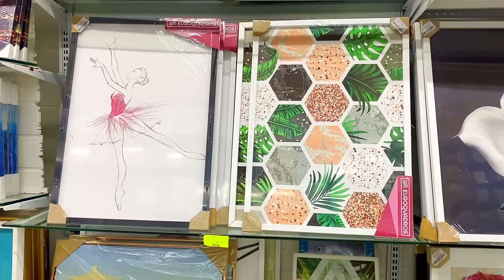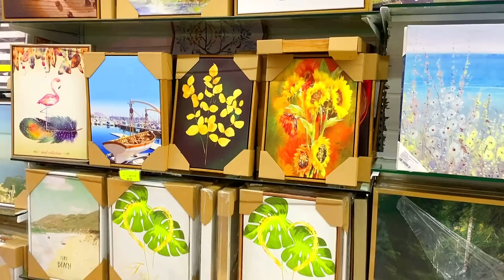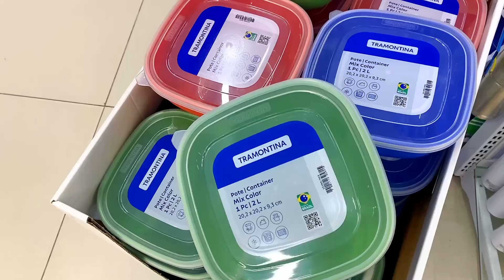ATACADO DOS PRESENTES! UTILIDADES DOMÉSTICAS, DECORAÇÕES E FOFURAS UM PARAÍSO DE LOJA😍